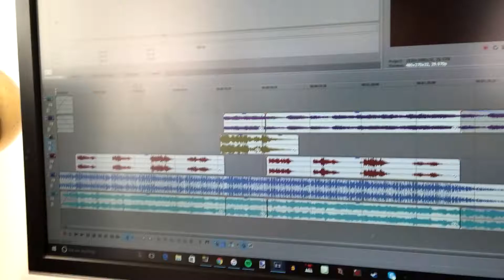You Released the Wrong Album (Shadowdancers + Casin by Glue70)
Reuploaded from Facebook.